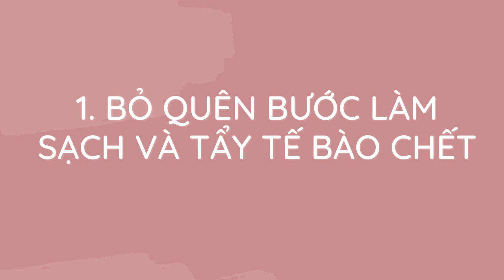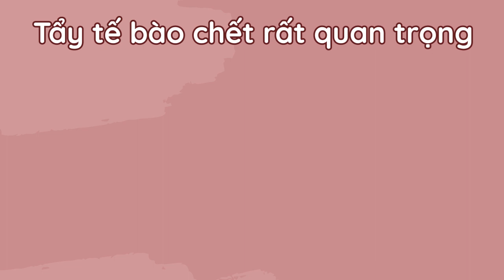5 SAI LẦM KHI DÙNG SERUM KHIẾN DA XUỐNG CẤP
Serum được xem là bước quan trọng trong chu trình chăm sóc da, có khả năng cải thiện là da từ sâu bên trong, đem lại hiệu quả nhanh chóng hơn so với những sản phẩm dưỡng da khác. Thế nhưng, vì sao đôi khi đã chọn lựa dòng serum “đắt xắt ra miếng” nhưng hiệu quả lại “nhỏ giọt” hay thậm chí còn tác dụng ngược? Rất nhiều khả năng các nàng đang mắc phải 5 sai lầm khi dùng serum dưới đây.